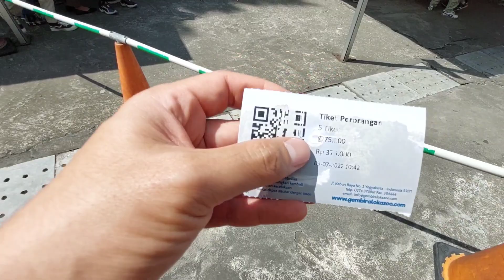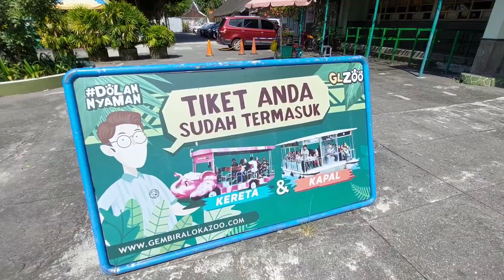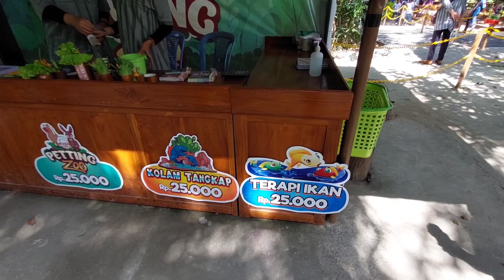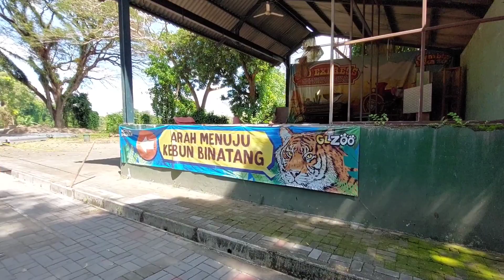WISATA BARU DI JOGJA !!! KEBON BINATANG GEMBIRA LOKA ZOO YOGYAKARTA